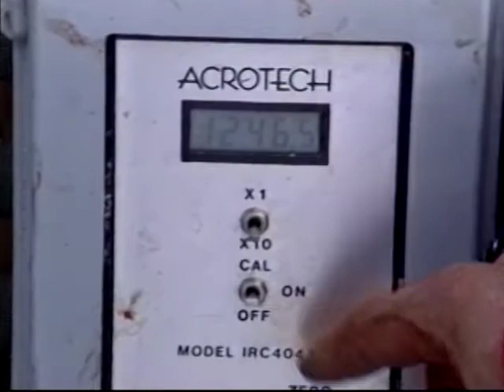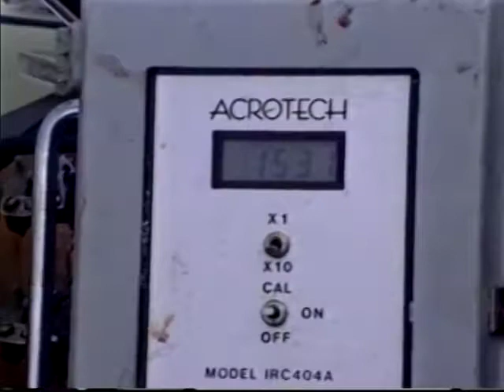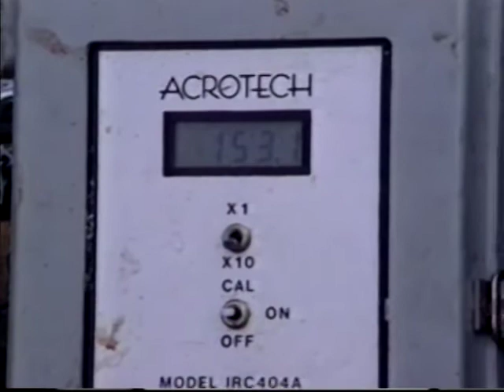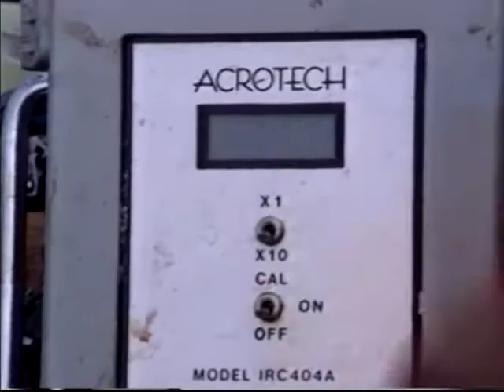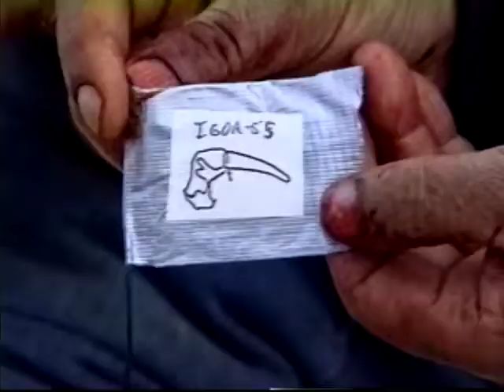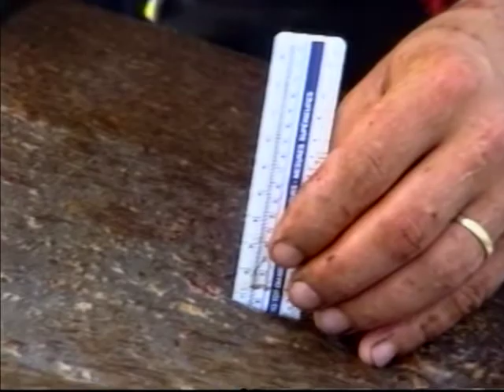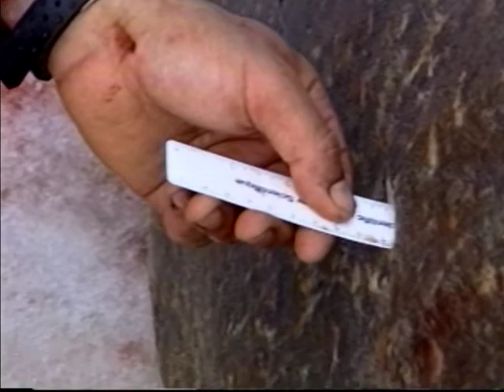04528IG INUK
Host: Natar Ungalaq

Segment 1: Department of Fisheries and Oceans, along with Hunters and Trappers of Hall Beach and Igloolik perform walrus research near Hall Beach and Igloolik, Nunavut. Researcher Joe Miller, assistant Zacharius Kunuk, and hunter Pauloosie Qulittalik are shown taking samples and measurements.